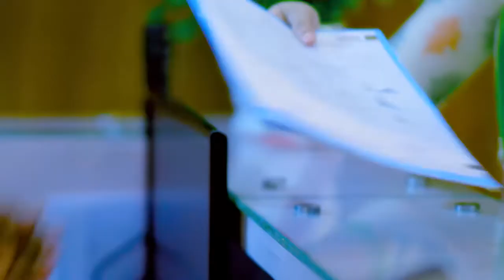হিপ জয়েন্ট ব্যথা, হাঁটতে গেলেই ব্যথা করে | Hip Joint Pian Treatment